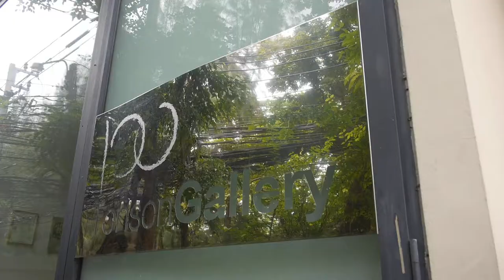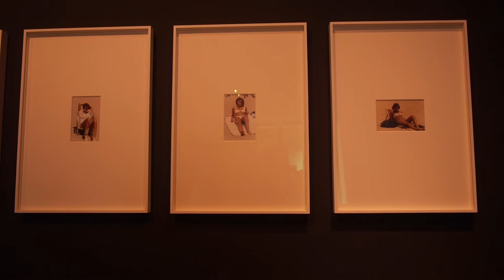SEAspotlight: Bangkok – Dusadee Huntrakul, 100 Tonson Gallery, Shone Puipia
// A specially curated series of the best visual arts infrastructure and most passionate art personalities around Southeast Asia.

SEAspotlight: Bangkok City
// We chat with Eknong, Ek-Anong Phanachet, Founder and director of 100 Tonson Gallery, and Shone Puipia, fashion designer from Bangkok.

Save the date! 24-27 January 2019 at Gillman Barracks, Singapore